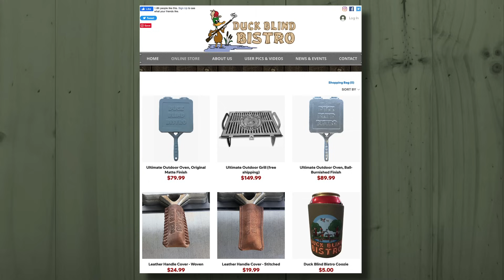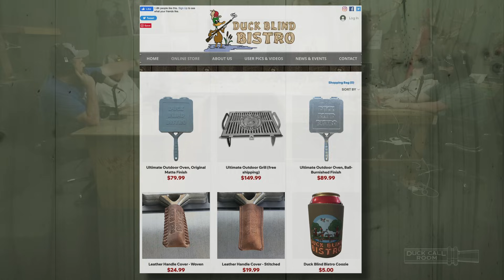Uncle Si Has Proof That Aliens Live Among Us – And Play Softball? | Duck Call Room #267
Uncle Si has lots of questions about Google Earth when John-David turns the map to Area 51 and its facilities. The guys uncover some surprising amenities at Area 51 which leads Si to question all we’ve been told about E.T.s and Godwin can’t get his mind off the old-school biscuits they used to make in the duck blind back in the good old days. A question from the mailbox sets Martin up for the ultimate zinger at Si’s expense, and the boys try to come up with advice for some teens struggling with duck hunting and dating. Si reveals his favorite thing about duck hunting and it has very little to do with actual sport itself. Plus, the most incredible shot Si ever saw in a duck blind – and shockingly, he’s not taking the credit for it!

— Get a Queen-size MyPillow right now for only $19.98! And for just $10 more you can get the King size!